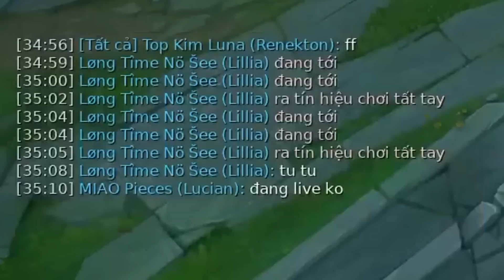CHAT ALL VẬY CÓ HƠI SỚM KHÔNG MẤY BẠN | bảo trì liên minh huyền thoại